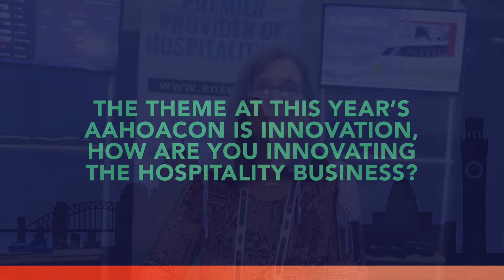LODGING @ AAHOACON22 with Enseo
LODGING Q&A from AAHOACON 2022 in Baltimore with Carol Metz of Enseo.